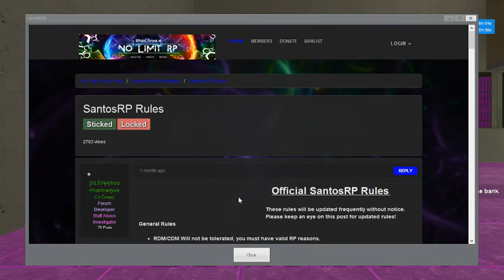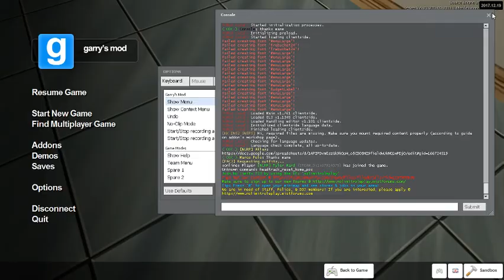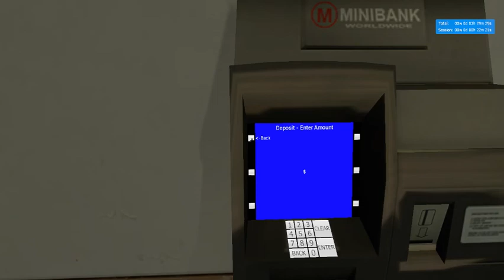garrys mod los santos rp ep1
thanks for coming and if you can. please help my channel by going to patreon and spend a dollar per month to get my live streaming dates, easily watch my videos before their released.